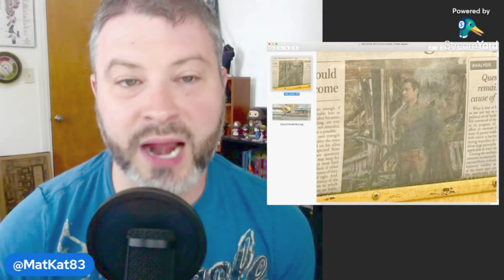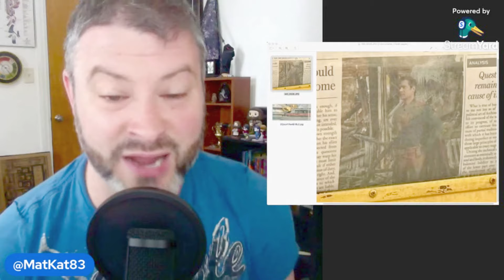Superman Set Photos Reveal New Look At David Corenswet Suited Up As The Man Of Steel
Superman Set Photos Reveal New Look At David Corenswet Suited-Up As The Man Of Steel today! GEEK WHAT?!'s reaction & to the news of SUPERMAN Set Photos Reveal New Look At David Corenswet Suited-Up As The Man Of Steel